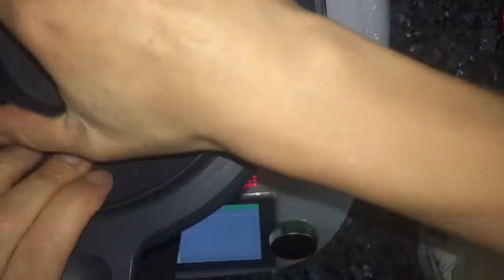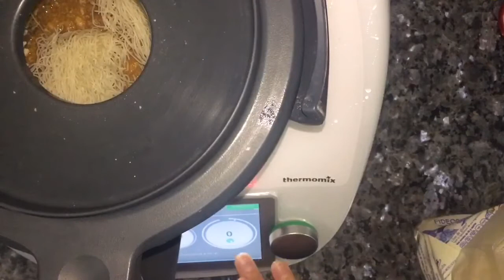Tacos de lechuga Hunan!!!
En sólo media hora! Y tú sólo haces cosas en menos de 5 minutos, el resto del tiempo es la thermomix trabajando para ti 💕